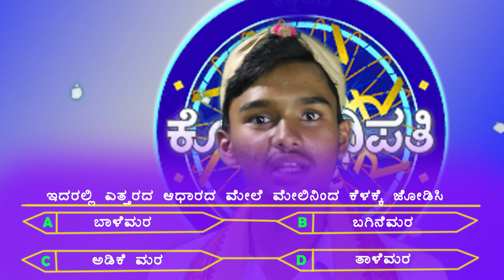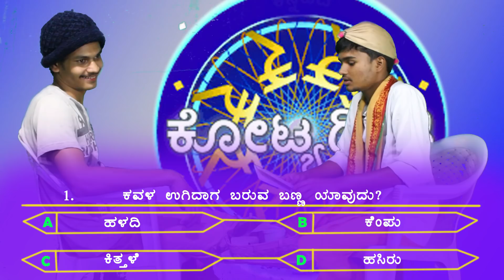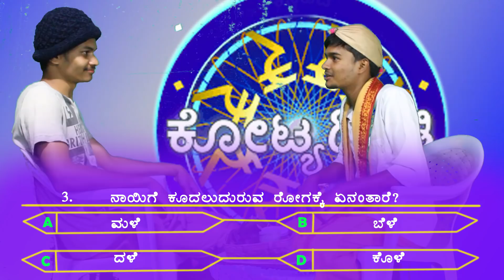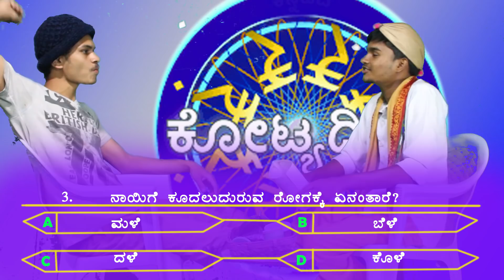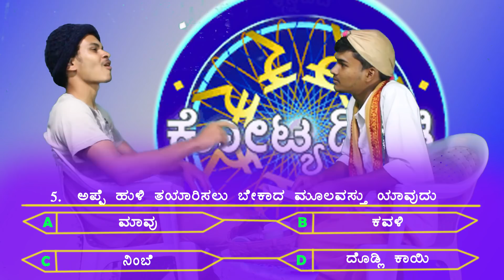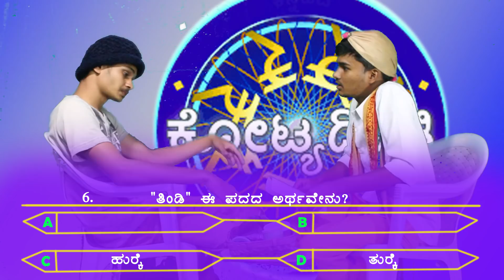Malenada kotyadipati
Comedy show By Bichugatti parivar